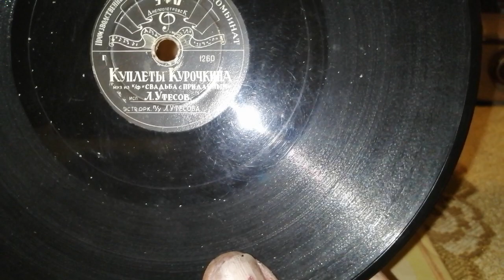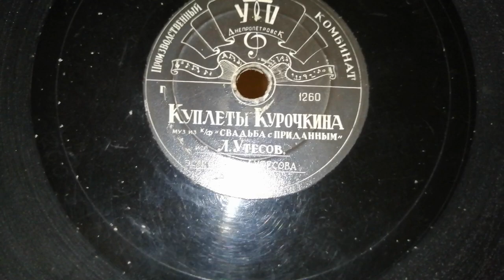Песня из муз. к/ф "Свадьба с приданным" исп. Л. Утесов.